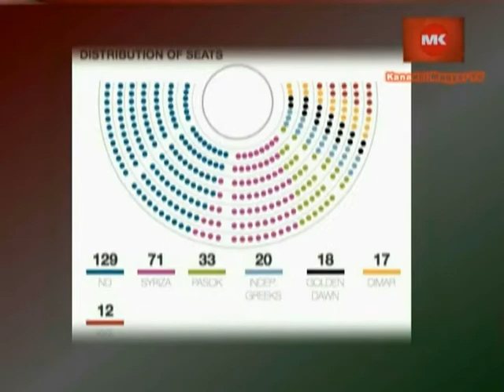20120630 dr FRANK TIBOR GOROG VALASZTAS